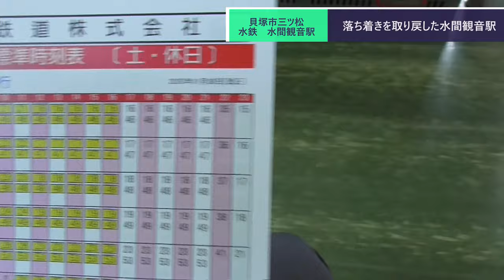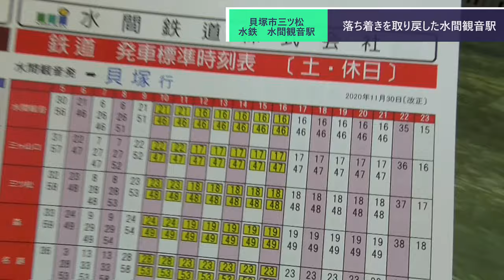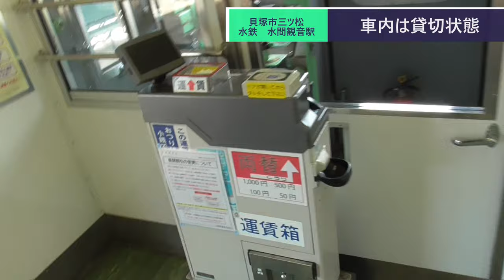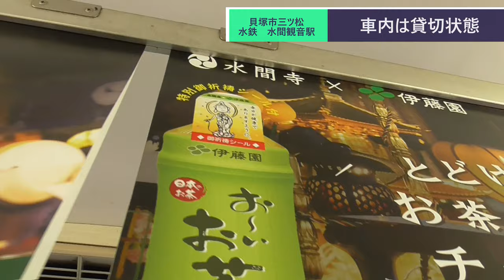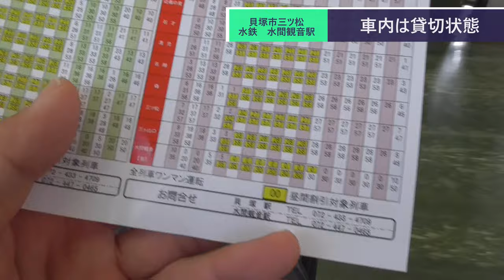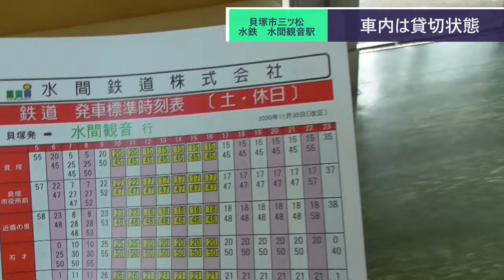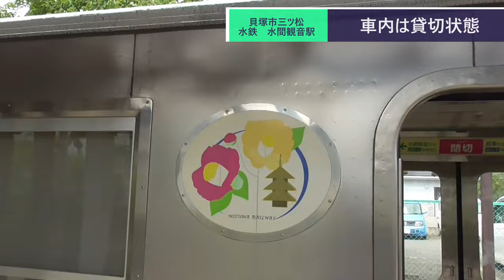ST078'41 落ち着きを取り戻した水間観音駅と貸切状態の電車を満喫【西園寺鉄道便乗企画：水間鉄道・貝塚市完全制覇の旅】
当動画関連サイト・チャンネルはこちら↓
Wikipediaさま引用画像